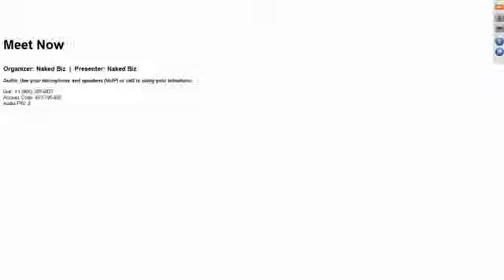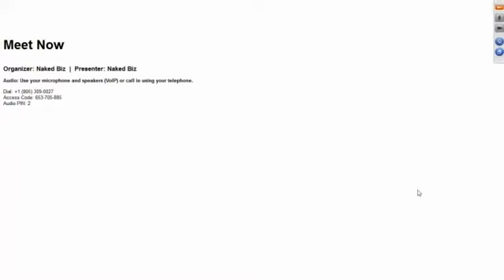Миллион долларов в год своим трудом. Формула Денег Радислав Гандапас